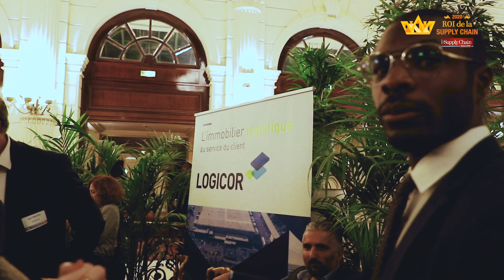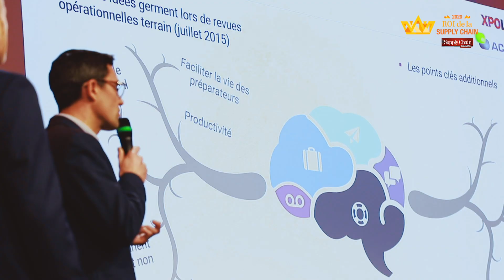TRANSPORT // Soirée des Rois de la Supply Chain 2020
Intro : Musique proposée par La Musique Libre